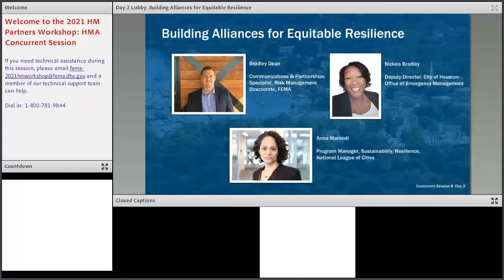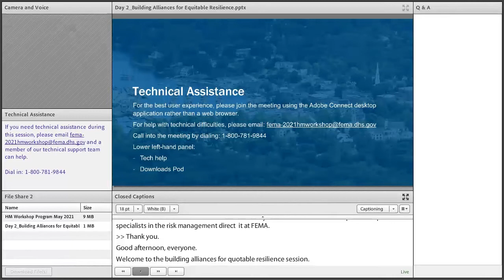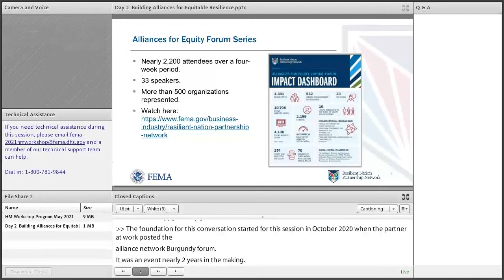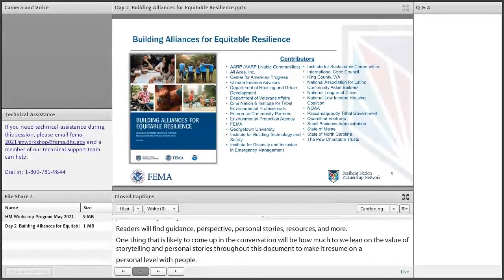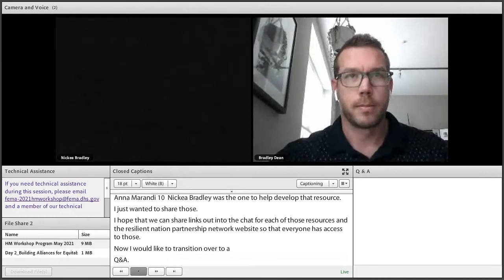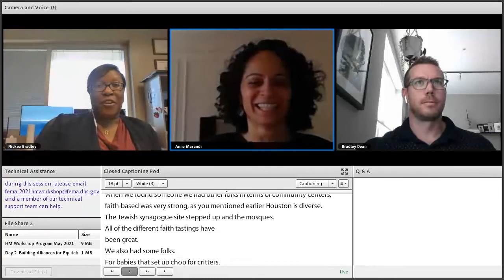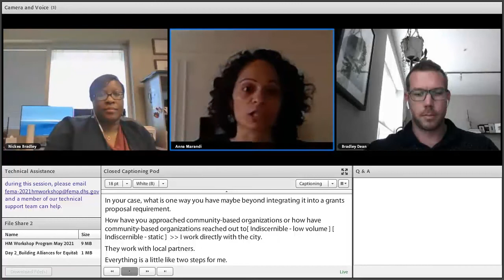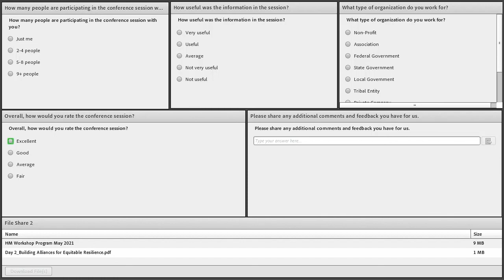20: Building Alliances for Equitable Resilience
Join the Resilient Nation Partnership Network, Houston Office of Emergency Management, and the National League of Cities for a discussion on advancing equitable resilience.